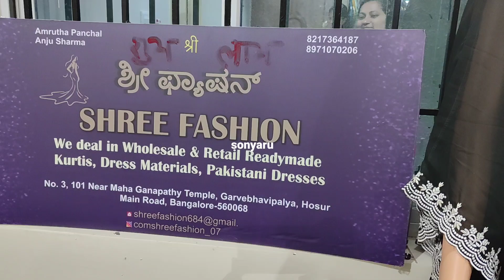Bangalore Wholesale 3 Piece Primium Kurti Sets Damaka Sales 899Rs Only/Single Courier AVL/Shopping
Shop Address 👇👇
SHREE FASHION
No. 3, 101 Near Maha Ganapathy Temple, Garvebhavipalya, Hosur Main Road, Bangalore-560068